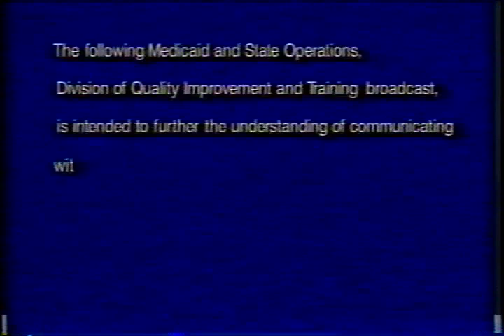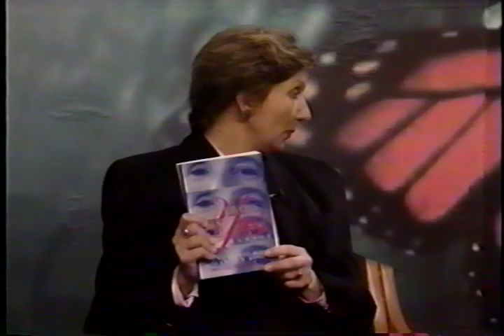Interviewing People With Developmental Disabilities (Part 1)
Health Care Financing Administration

AVA20623VNB1, 1997 (NTIS Number is AVA202634-VNB2)

This broadcast will introduce a variety of augmentative devices and provide effective communication techniques for interviewing persons with developmental disabilities.